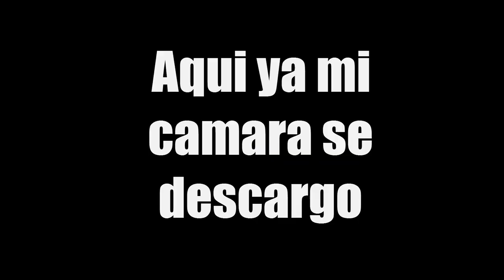Reaccionando A La Temporada 3 De Fortnite(TODO ME SALE MAL)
Bueno gente el dia de hoy reaccionamos a la temporada 3 de fortnite pero todo sale mal y hay partes de edicion que no pude corregir una disculpa no volvera a pasar like y suscribanse para que ya no cometa errores